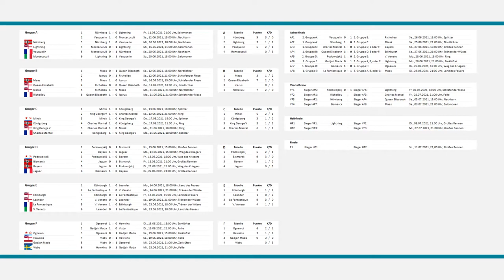Podowojskij - Lightning | World of Warships - European Championship 2021 (WoWs EM / EC)